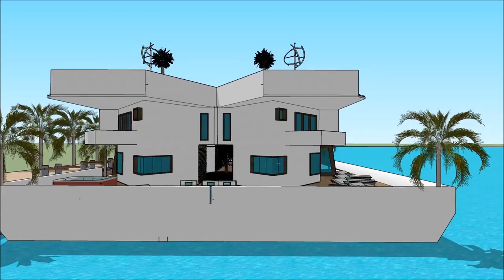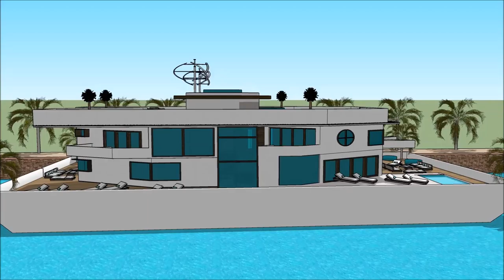Yate Yacht Boat Barcelona International Boat Show 2018 luxury yacht legend floating villa with high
The houseboatzania launching an innovative high-end luxury yacht houseboat home design potentially as a display of exhibition of the Yate Yacht Boat Barcelona International Boat Show 2018  luxury yacht legend floating villa with high.

The collection of the Houseboatzania concept of Yate Yacht Boat Barcelona International Boat Show 2018  luxury yacht legend floating villa with high consists of high luxury and architectural art pieces in minimalism combined with living on the waterfront of the harbour of

The houseboat yacht design has the basis to sustain living with high standards and contemporary structural design at Yate Yacht Boat Barcelona International Boat Show 2018  luxury yacht legend floating villa with high with numerous of prospects for excessive living and celebrating the desire of life worldwide: